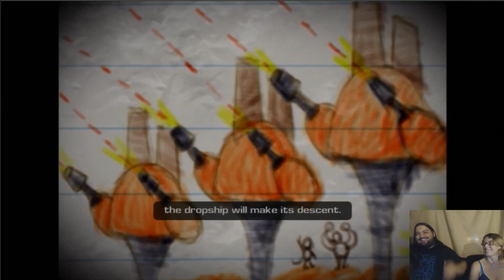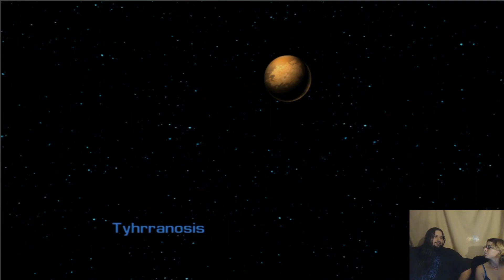Z and Cattie plat Ratchet and Clank Part 38